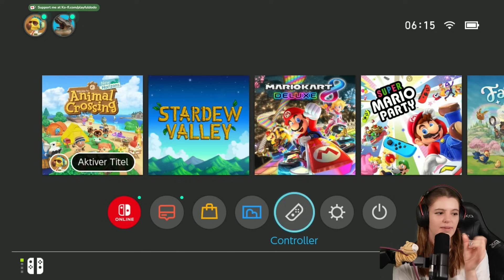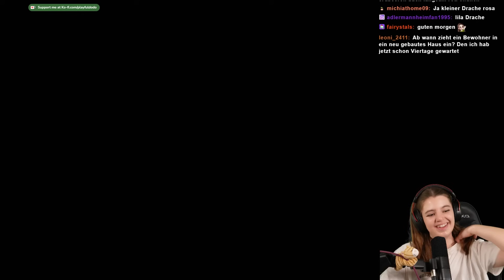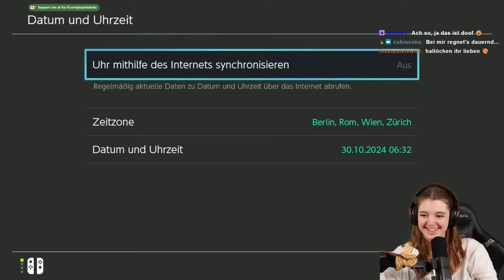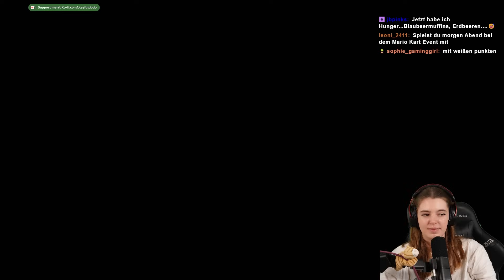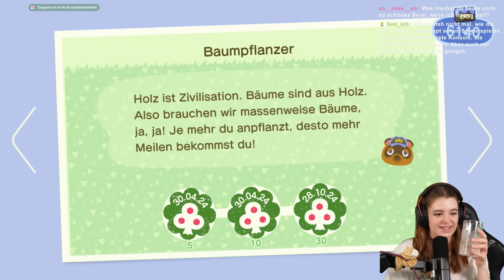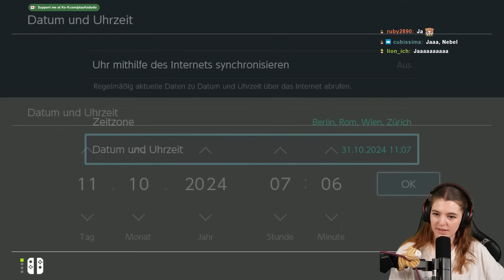Wir bauen eine LAND-BRÜCKE im Sumpf! | PART 15 | Dodomoor | AcnH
Eine neue Animal Crossing: New Horizons Insel steht in den Startlöchern. Eine SUMPF-INSEL in Animal Crossing. Und der Name der Insel ist: DODOMOOR. Lasst uns gemeinsam eine wunderschöne Insel gestalten voll sumpfiger Bewohner und einem mysteriösen Style.

Meine Social Media Kanäle:

--Livestreams: Dienstag, Donnerstag und Freitag ab 17 Uhr Sonntag 9Uhr